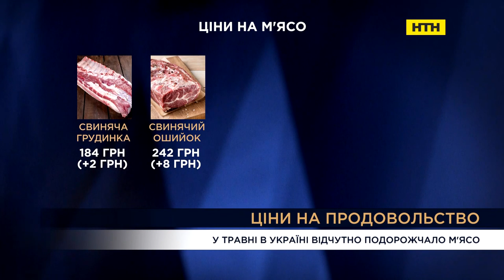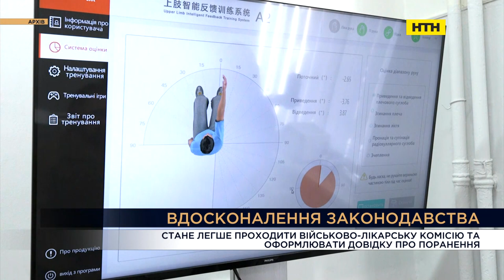Вечір. Підсумки за 1 червня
Гарантії безпеки для України, підготовка до Вільнюсу.
СТУДІЯ_Максим Джигун, політолог
ВКЛ_Руслан Осипенко, дипломат
ВКЛ_Богдан Ференс, експерт з міжнародних питань
Останні ракетні обстріли. Чому не можна викладати в мережі пересування колон, кількість техніки, «прильоти»? Яку саме інформацію може використати ворог? Як правильно проводити розʼяснювальну роботу з населенням?
Олександр Кочетков, аналітик, фахівець з ракетного озброєння
Хто толерує російську агресію у світі та чому і що з цим робити
СТУДІЯ_Олександр Левченко, дипломат Усно: Надзвичайний і Повноважний Посол України в Республіці Хорватія (2010—2017)
Дмитро Васильєв, політичний консультант
ВКЛ__Олександр Шульга, Доктор соціологічних наук, керівник Інституту Конфліктології та Аналізу Росії
ОСВІТА
Олександр Кондратюк, експерт з освітніх питань, засновник Всеукраїнської освітньої компанії Setstud